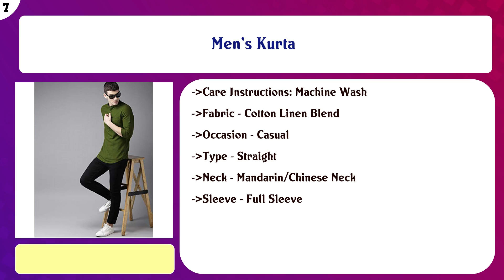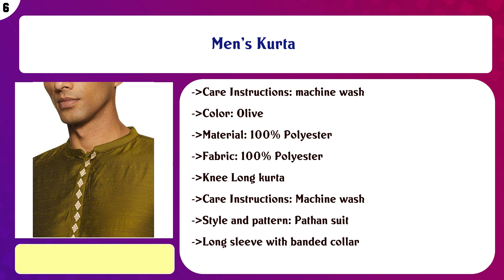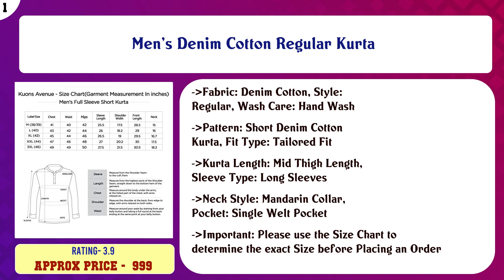Top 10 Mens Kurtas to buy in India 2021 | Price & Review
Top 10 Mens Kurtas to buy in India

Find the links below to buy these products:

List of top Mens Kurtas:
Men's Solid Kurta (Ethnic Wear, Plain)

Men's Cotton Regular Kurta

WELTPOCKET Men's Traditional Kurta (Ethnic WEAR_Solid_Straight)

Men's Kurta

Men's Kurta

Men's Cotton Regular Short Kurta

Men's Kurta

Men's Cotton Straight Kurta

Men's Denim Cotton Regular Kurta

Content of this Video:
10 best products to buy Mens Kurtas India

Top rated Mens Kurtas in India